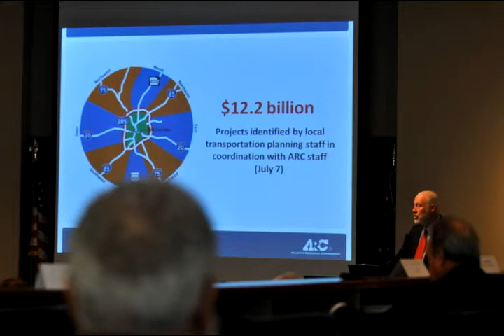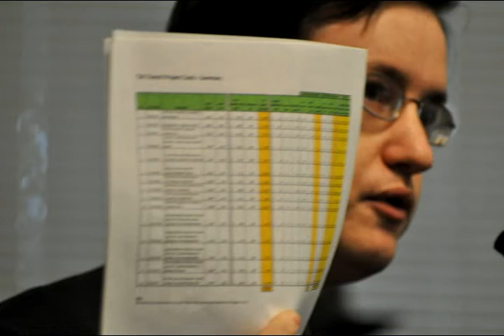Roundtable delivers draft project list